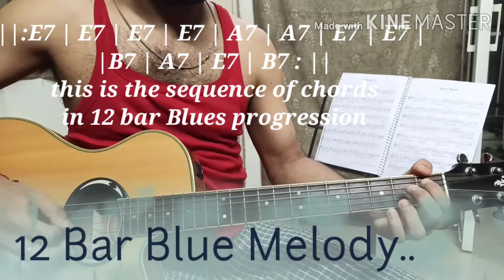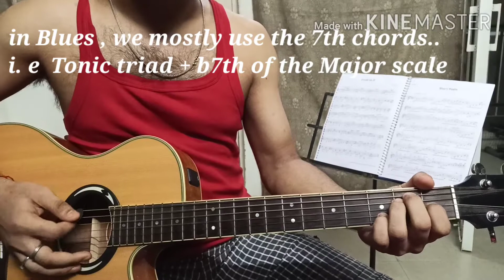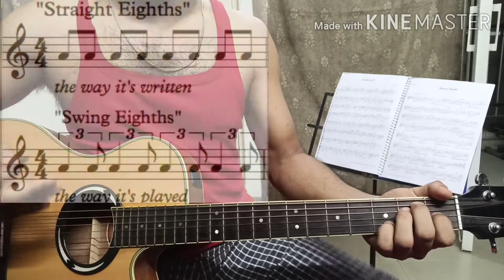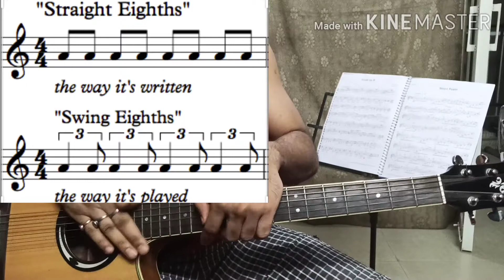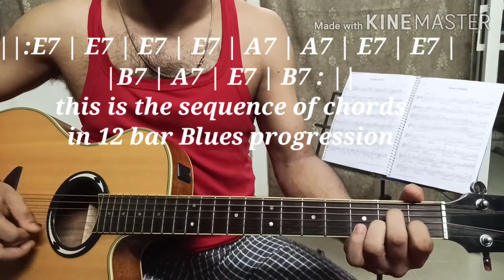12 bar Blues Guitar Lesson | Understanding Basic Blues Concept | Blues Melody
Guys, This is the lesson where I have covered the very Basic structure of Blues.. a Genre of Music that is very interesting and cool.. Groove of Blues Sounds Amazing.. So let's try this lesson .. Have fun